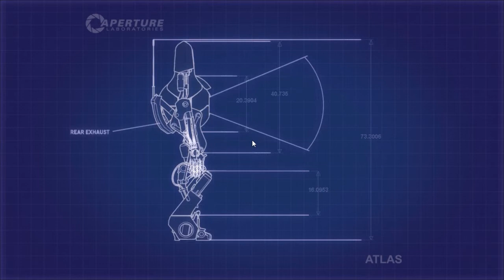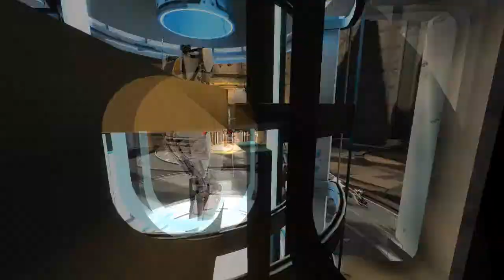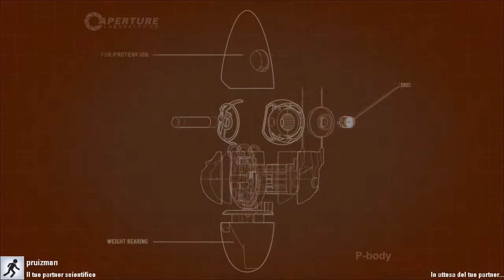Portal 2 Coop #7 - [Pruiz - Isacc] - Pruiz non sa sopravvivere.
Eccoci qui con questa settima parte della modalità cooperativa di Portal 2.
Spero che quest'avventura vi piaccia, Ciao e alla prossima!